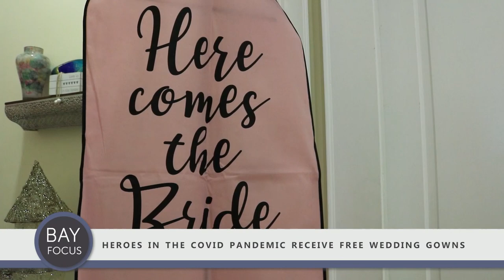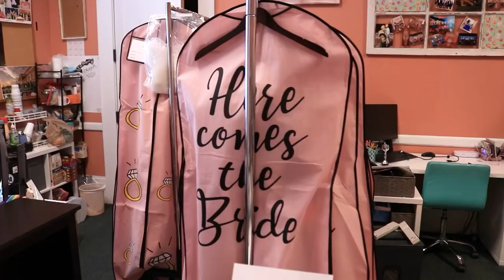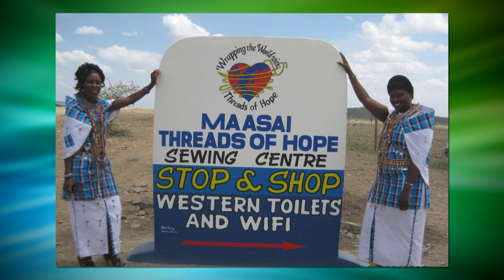Bay Focus 612 - Brooke Rathmell, Reporter, The Regent Bridal Dress Giveaway and Threads of Hope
We say good bye to our on location reporter, Brooke Rathmell and see her delightful final report from The Regent, where Covid impacted individuals receive a bridal gown for their special day.  Then we catch up with Al Barrett who founded a wonderful ministry supplying sewing machines and teaching sewing to many different countries - Threads of Hope.
Guests:  Brooke Rathmell, Reporter, Shannon Keil of The Regent Bridal Dress Giveaway & Al Barrett of Threads of Hope
Websites:
Show number:  BAYFOCUS 612 CC  Aired 3-23-22